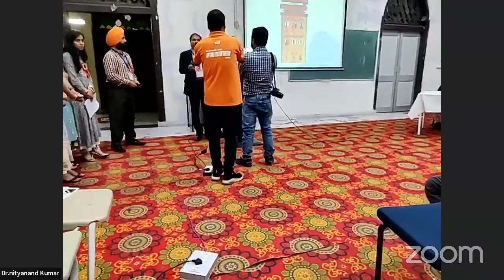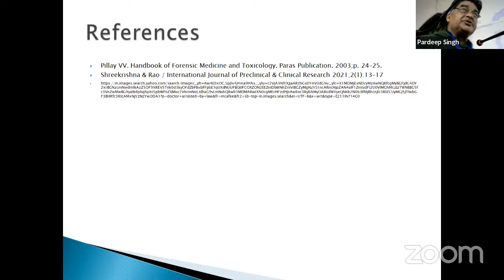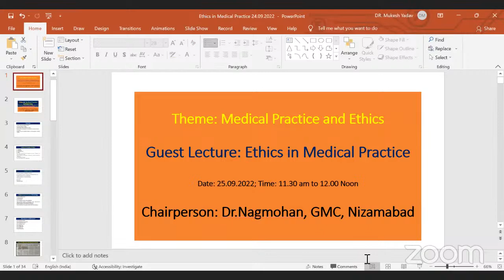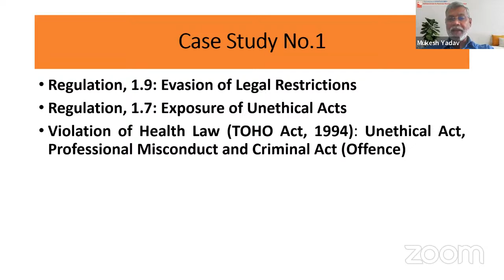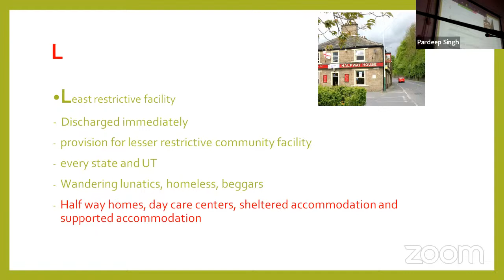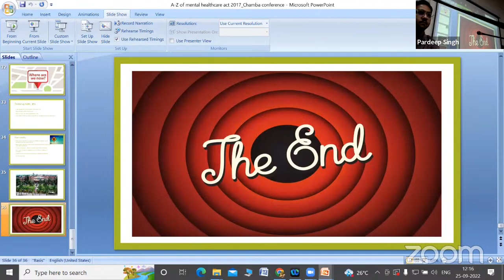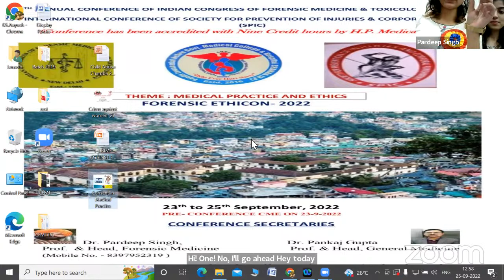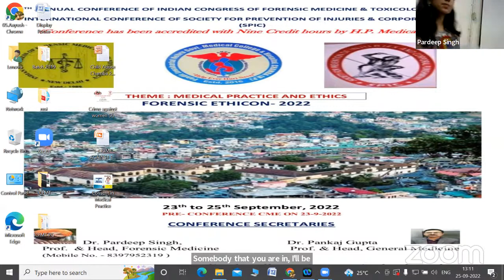Forensic Ethicon 2022 Live from Chamba Dated 25-Sep-2022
This is the live channel to stream Forensic
Ethicon from Pt JLN GMC Chamba, HP. Organised by
Dr Pardeep Singh and Team.